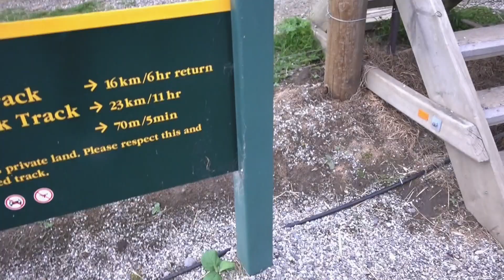Erster Vlog aus NEUSEELAND ॰ wir wandern den Roys Peak Track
12.12.18
Hallo aus Neuseeland:)
Dieses Land haut uns komplett um!